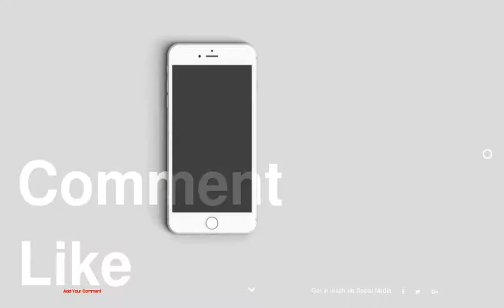Best-Dressed Pets for Halloween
be creativo
1 : Bindi
2 : Draco
3 : Tibby
4 : Queen Brandy, Pumpkin Austin
5 : Chester
6 : Gidget
7 : Riley
8 : Prissy the Pirate, Daisy the Witch
9 : Gidget
10 : Charlie (cat), Lilly (dog)
11 : Lily
12 : Meadow
13 : Greta Wilk
14 : Mario
15 : Bella
16 : Teddy
17 : Bubba
18 : Raider and Charlie
19 : Chewy
20 : Harry
21 : Raven
22 : Aladdin and Phoenix
23 : Prosecco
24 : Bridget
25 : Smoky
26 : Vladimir
27 : Benny
28 : MaxMan
29 : Baby
30 : Posie
31 : Tiffany and Corky
32 : Jake
33 : Sprocket